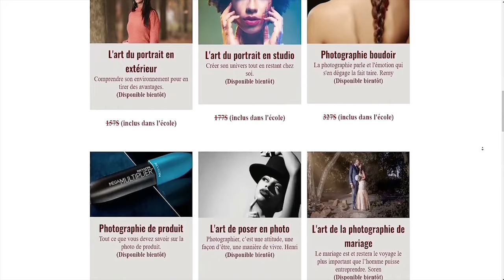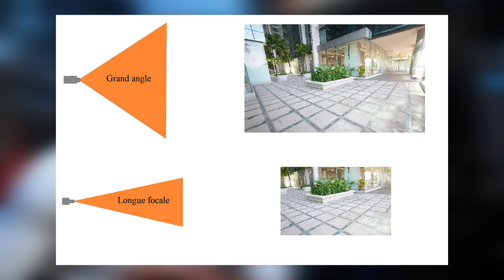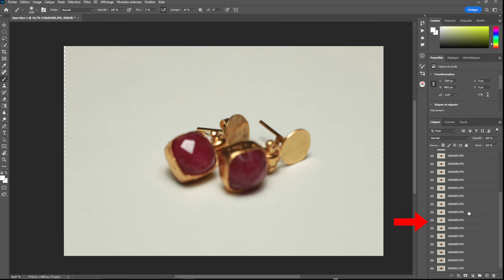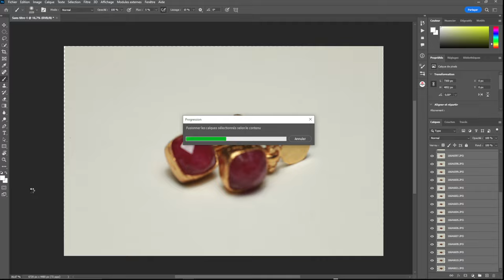PHOTO DE PRODUIT avec une méthode inconnue (FOCUS STACKING)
00:00 Intro
01:02 Prise de vue
05:25 Post-production
06:07 Conclusion